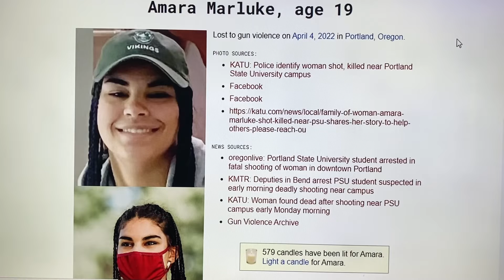PORTLAND, OR AMARA MARLUKE 19 PORTLAND STATE UNIVERSITY STUDENT SHOT DEAD DOWNTOWN PORTLAND BY BF!